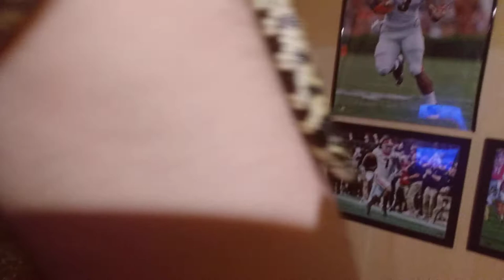Chilling with the desert Kingsnake, Bon!! He's less slimy than our current clown administration 👌🐍🤡